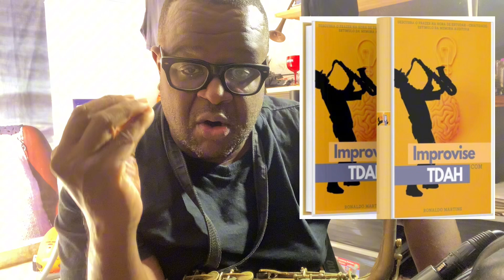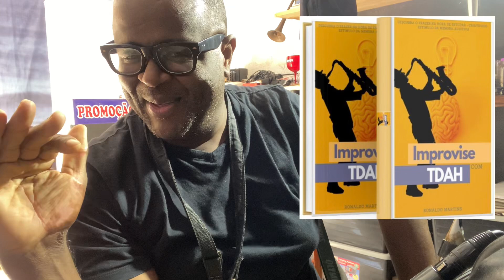Improvise com TDAH